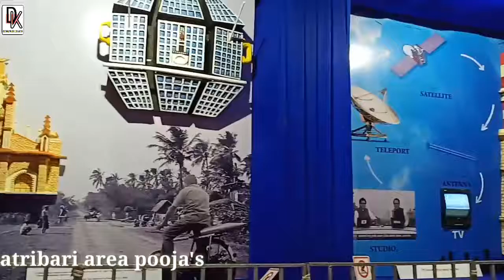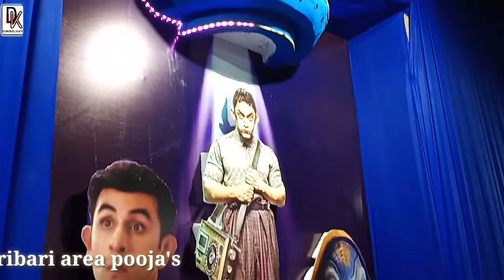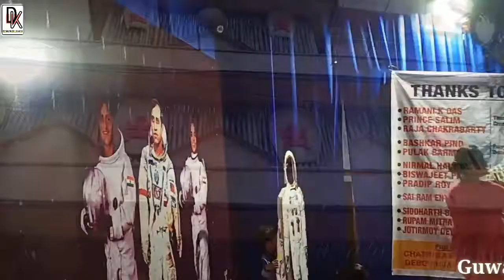Guwahati Rehabari & chatribari Durga puja's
Friends I am sharing some selected and beautiful puma's of Guwahati rehabari & chatribari areas.Hope you like it.